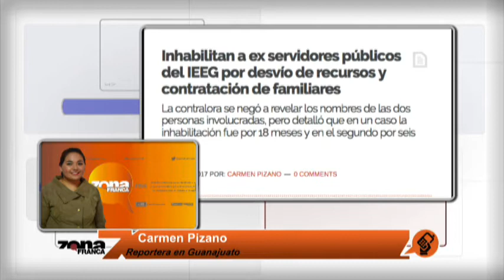Reporte de Carmen Pizano